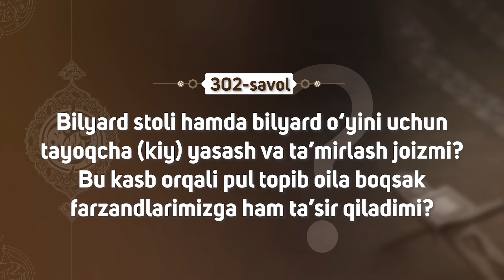302-savol: Bilyard stoli yasash va ta’mirlash hukmi